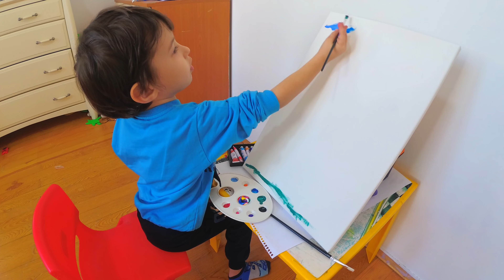Berkay ressam oldu kendi tablosunu yapıyor , EĞLENCELİ ÇOCUK VİDEOSU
Küçük ressam Berkay ilk tablosunu yapıyor bütün boyaları birbirine karıştırdı, Çocuklar, için, eğlenceli , komik  ve çok güzel bir video oldu iyi seyirler.

Diğer videolarımız;

►Sesegel çocuk

►FATİH SELİM VİDEOLARI

►YUSUF MİRZA